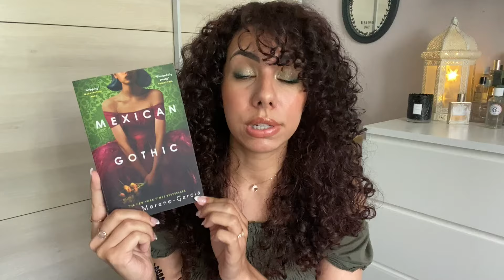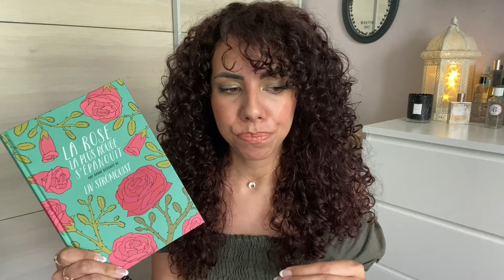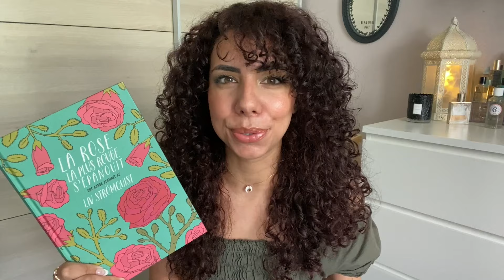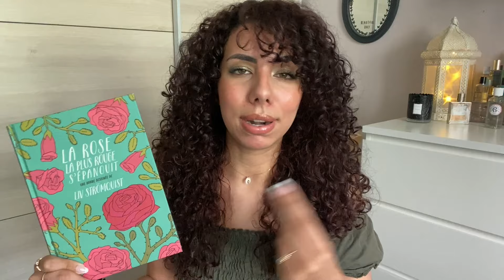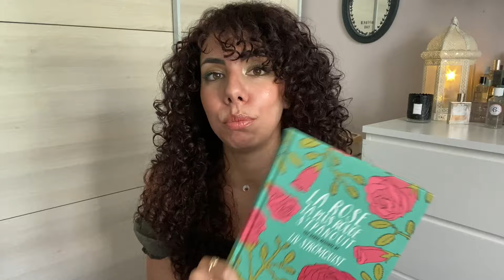Update Lecture: enfin le COUP DE COEUR !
Lylia